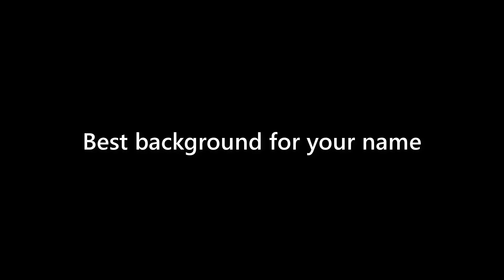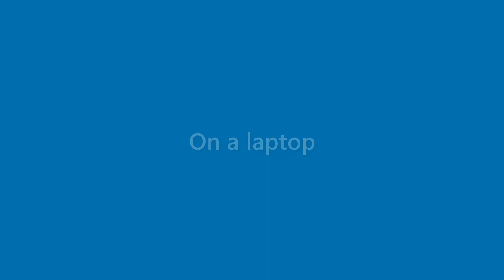Alana Brewer - appearance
Name Look - Alana Brewer - appearance. In this video we present "Alana Brewer" name look and feel in various scenarios.
This video will cover:
How does "Alana Brewer" look as a personal letterhead?
How does "Alana Brewer" look on a business card?
How does "Alana Brewer" look on a computer/laptop screen?
How does "Alana Brewer" look with different background colors?
How does "Alana Brewer" look with various fonts?